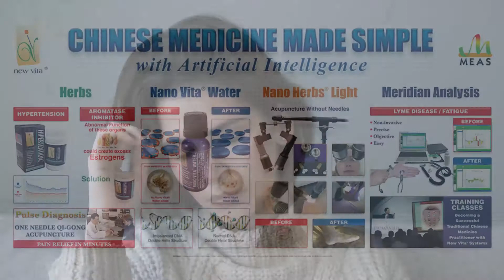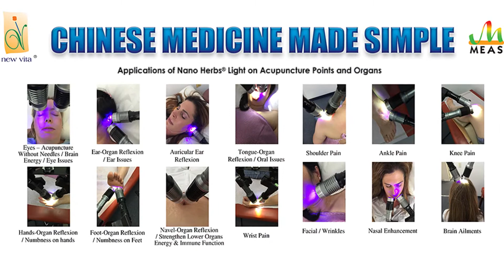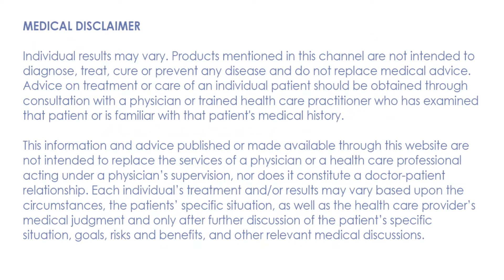Managing Chronic Side Effects of Vaccination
Dr. Luke has been helping many patients who are suffering from chronic headache, dizziness, joint pain, neurological symptoms, fatigue, depression, anxiety and brain fog. Dr. Luke is offering these protocols to manage chronic side effects of vaccination.

Discover our best sellers made with 100% premium natural herbal supplements

Timecodes

00:00 - About Side Effects of Vaccination
00:21 - A Coincidental Event
00:37 - A True Adverse Reactions
01:07 - Post-Vaccination Side Effects
01:30 - newvita’s Herbal Protocol for Prevention
01:43 - For symptoms of Headache or Dizziness, Joint Pain and Neurological symptoms
01:53 - For symptoms of Chronic Fatigue, Depression, Anxiety and Brain Fog
01:59 - Effectiveness of These Protocols for Prevention and Post-Vaccination Management
02:23 - About newvita herbal supplements

All newvita® herbal supplements are developed by Traditional Chinese Medicine (TCM) formulations of Dr. Luke Cua and manufactured by American Herbal Laboratories in the USA, an FDA-registered, GMP-certified facility. Dr. Luke Cua is a National Board Certified in Chinese Herbalist & Acupuncturist who pioneered integrative TCM and nanotechnology since 1983.